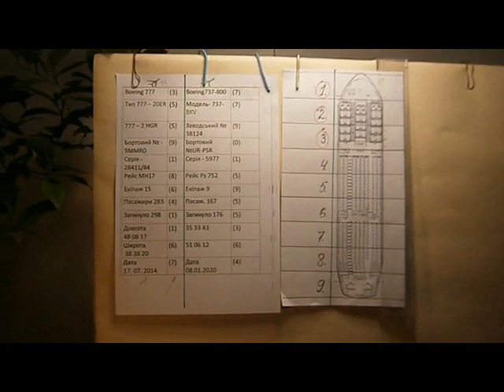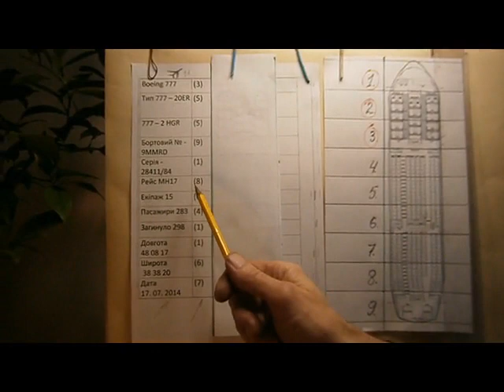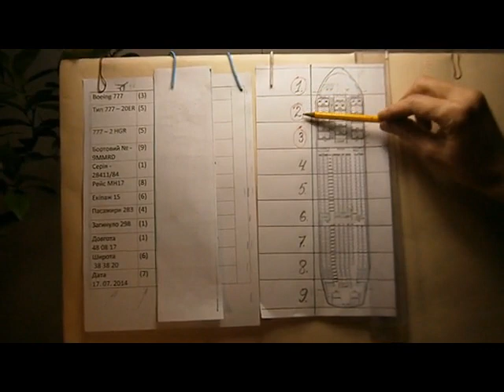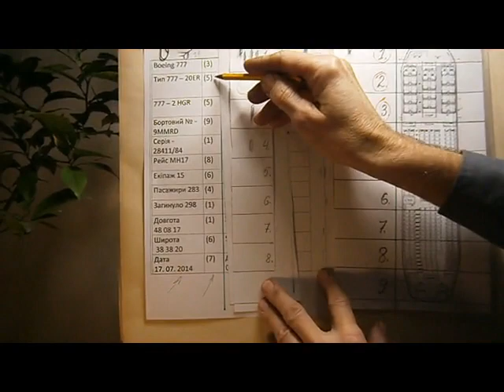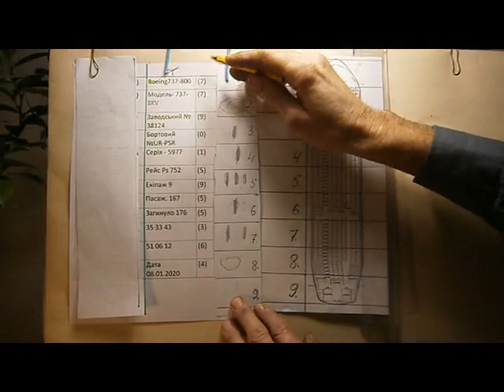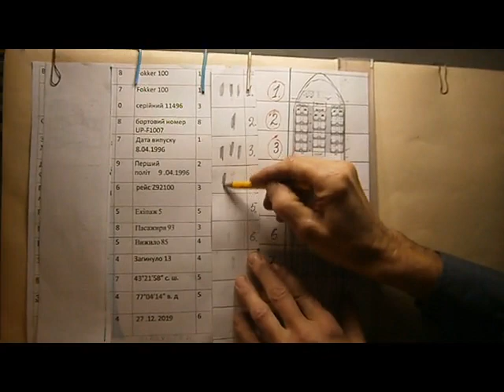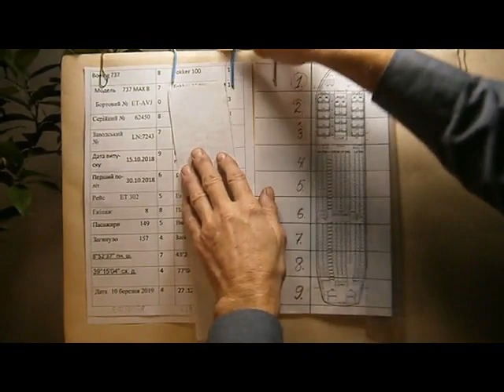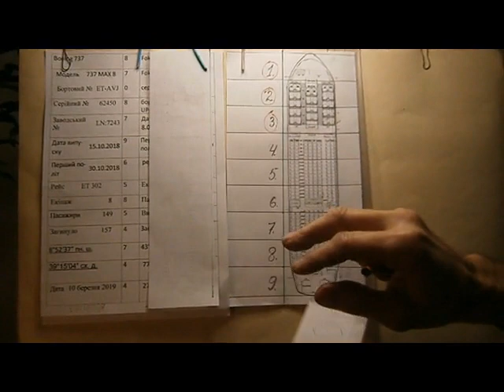Смертельний код катастроф-2